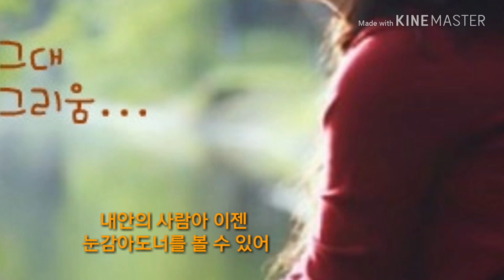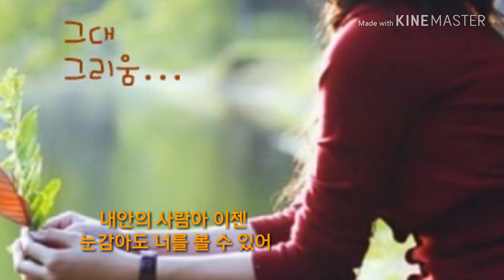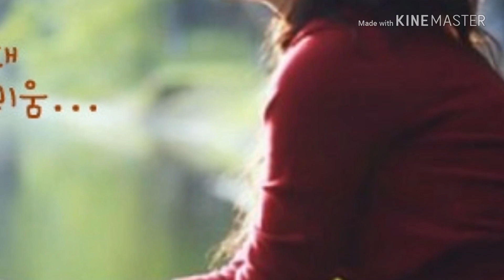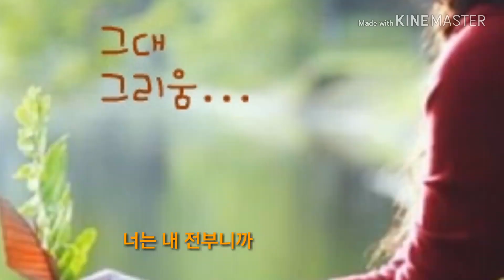죄 /박보선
추억.. 춘희@